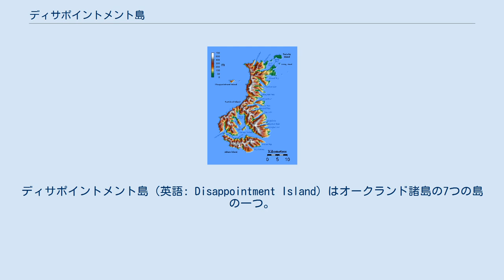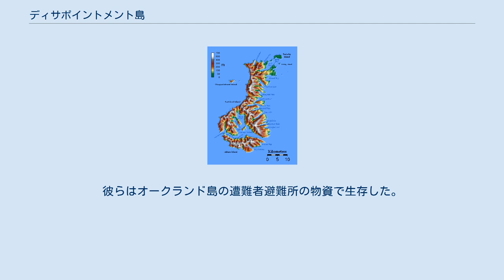ディサポイントメント島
ディサポイントメント島（英語: Disappointment Island）はオークランド諸島の7つの無人島の一つである。
オークランド島中部から8キロメートル程北西に存在し、ニュージーランド南島からは475キロメートル南に位置している。
 オークランドハジロアホウドリの繁殖地となっており、同種のほぼ全ての生息数にあたるおおよそ6万5千組のつがいが営巣している。
また、絶滅したと考えられていたが1966年に再発見されたオークランド諸島固有種のオークランドクイナが生息している。
 オークランド諸島の全体図。
ディサポイントメント島は北西に位置している。
 1866年5月14日、1103トンのフルリグド・シップGeneral Grant号がオークランド島西岸の聳え立つ崖に衝突した。
68人の旅客が死亡し、15人の生存者はこの島に流れ着き18週間救出を待った。
 1907年3月7日4本帆の鋼鉄バーク船Dundonald号は、ディサポイントメント島の西岸に接岸の後に沈没した。
12人が溺死し、16人の生存者は7か月間救出を待った。
彼らはオークランド島の遭難者避難所の物資で生存した。
 1907年11月、科学探検隊がこの島を訪れた。
 「ディサポイントメント」(disappointment)は英語で「失意」「失望」等を意味するが、このような名前が付けられた理由ははっきりしない（これは、同じ名前を持つトゥアモトゥ諸島内のディサポイントメント諸島も同様である）。
この島に資源がないことによるものか、付近で船の遭難が頻発していたことが理由として考えられている。
 この島は、重要野鳥生息地(IBA)の「オークランド島グループ」に含まれている。
このグループは、いくつかの種の海鳥や、固有種であるオークランドウ、クリイロコガモ、オークランドクイナ、オークランドムカシジシギの繁殖地として重要であることから、バードライフ・インターナショナルによって指定されている。